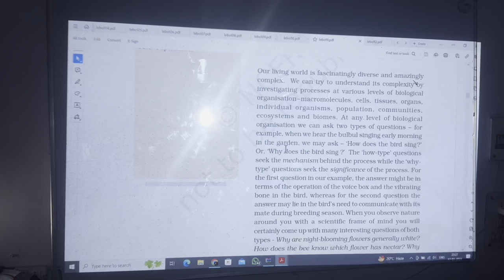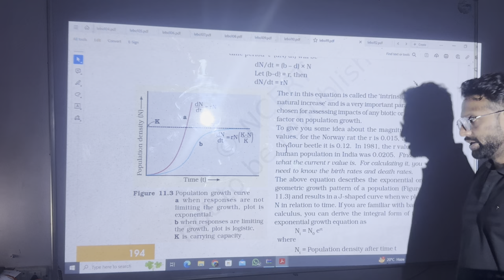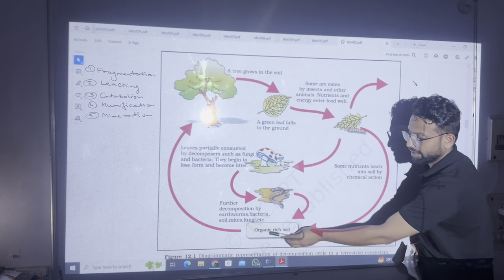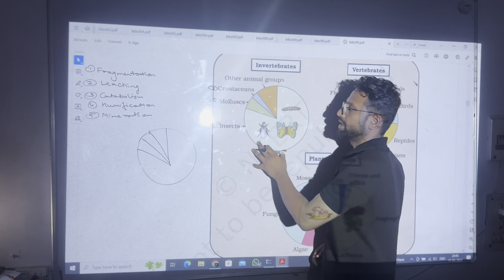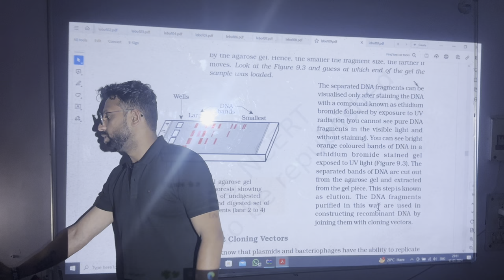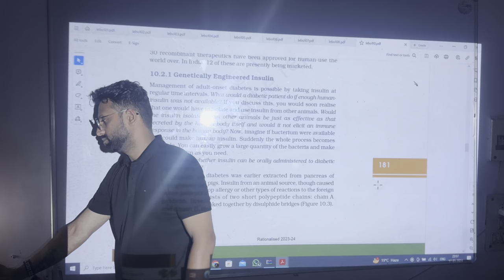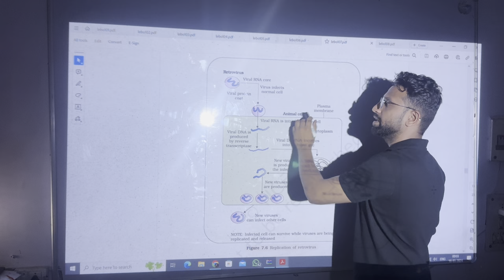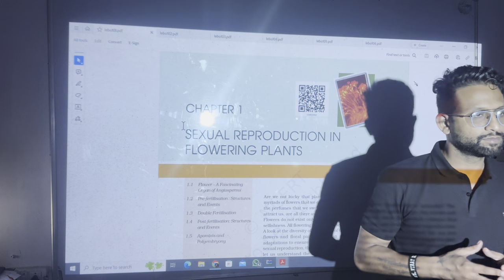Biology, 12th | Diagrams/Graphs- Part-1 ( Unit-3;4,5)